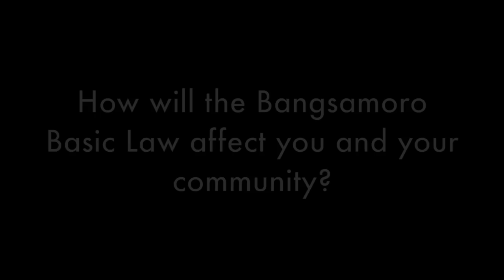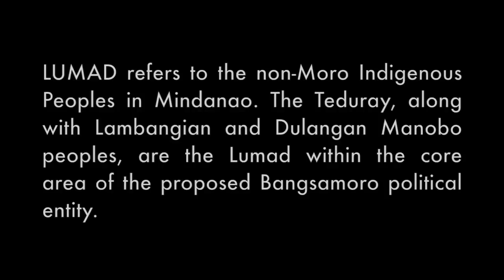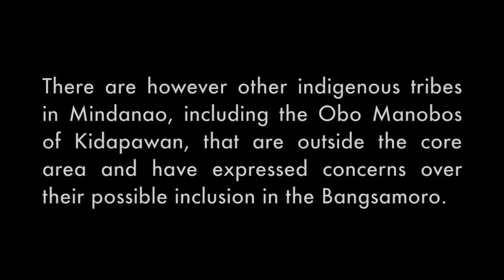Lumad in the Bangsamoro: Dreams and Fears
Conversation with Obo Manobo leader Beatriz Ompa Colmo on indigenous peoples rights in the Bangsamoro.